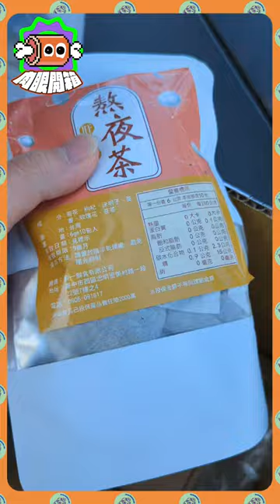【🍖肉眼開箱👀 EP.08】最強肉圓「朧月」手工力作閃耀登場！斯普拉遁OOOO實體版竟然可以親眼看到！！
感謝大肉圓朧月親手製作禮物！超絕強勁！